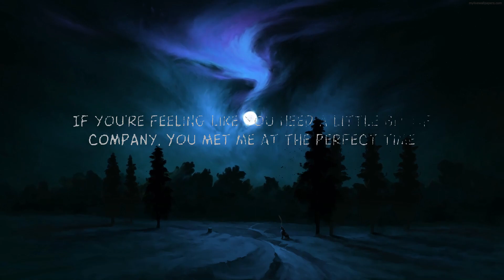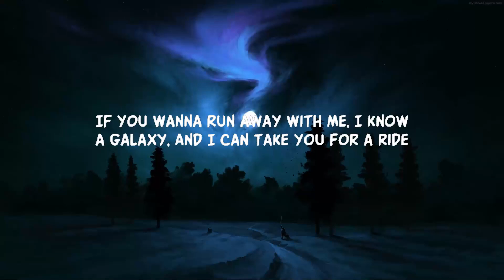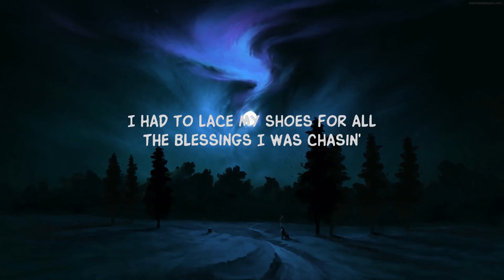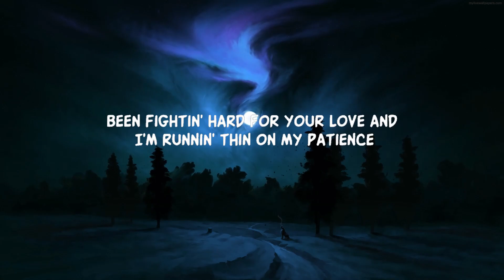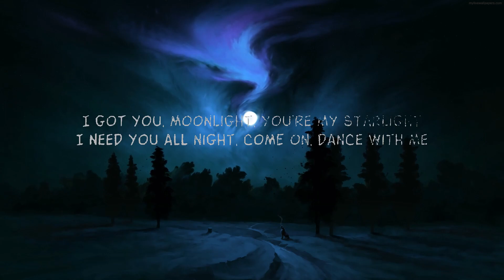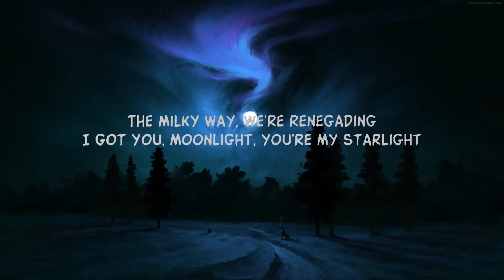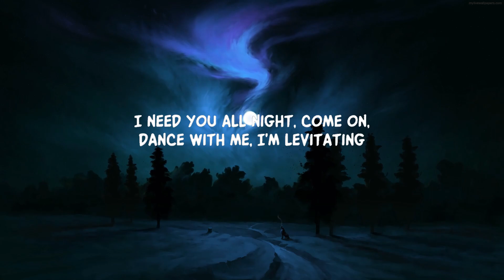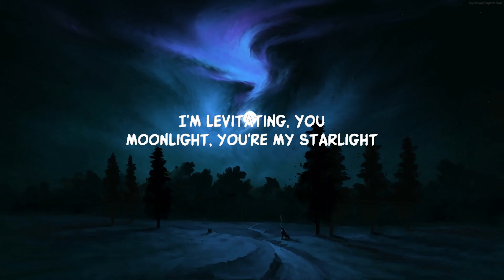Levitating (Lyrics) ft. DaBaby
Dua Lipa - Levitating (Lyrics) ft. DaBaby
Dua Lipa - Levitating ft. DaBaby

I'm levitating
I'm levitating

I'm still levitated, I'm heavily medicated
She told me she love me and she been waitin'

[Pre-Chorus: Dua Lipa & DaBaby]
I'm levitating
I'm levitating

And even if I wanted to, I c